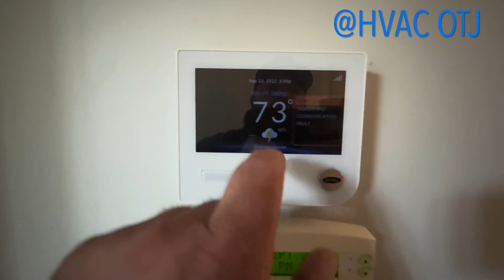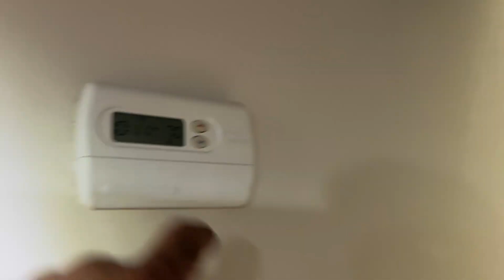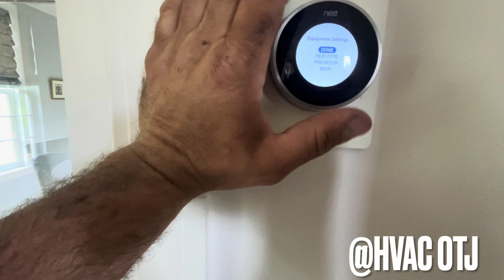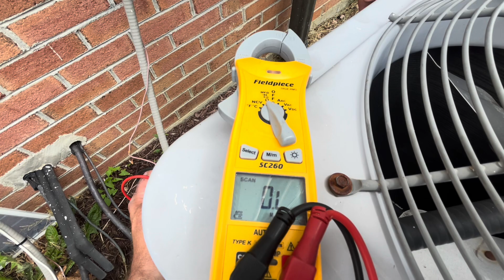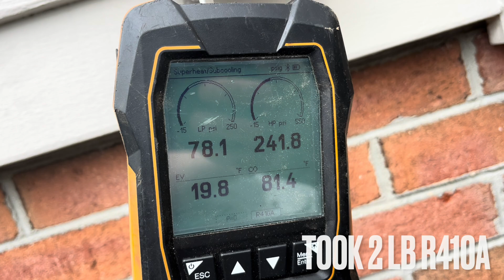WHY IS MY AC CONDENSER NOT RUNNING? I HAVE A NEST THERMOSTAT. NO C WIRE. CONTACTOR CHATTERS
Found a customer with no AC. They have a nest thermostat. No common wire. Let’s see how this plays out. Customer companies sometimes the condenser would run for no reason. Also the contractor was making a chattering noise. Before you rip the nest off the wall, watch this.

@TedCookHVAC   Check out his channel.

The Pro Short tool is great. Thank you.